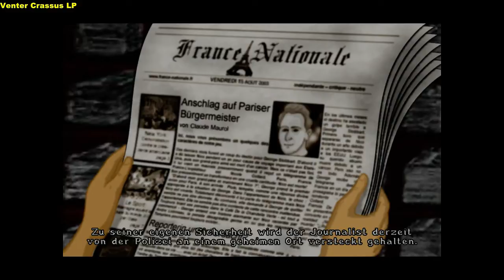Let´s Play Baphomets Fluch 2,5 #004 (German/Deutsch)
George Stobbart trifft das Schicksal in den letzten Monaten sehr hart. Erst muss er Nico wegen einer wichtigen Auslandsreise gen USA für ein Jahr verlassen, dann stirbt sein geliebter Großvater an den Folgen eines Tumors. Doch damit nicht genug. Als George Post aus Frankreich erhält, ahnt er nichts Gutes. Der Absender: Nicole Collard, Paris, Frankreich. Seine Vorahnung sollte sich in einer grausigen Gewissheit bestätigen: Nico ist tot! „Erst mein Großvater, jetzt Nico?“, denkt sich unser Held und nimmt das nächste Flugzeug nach Paris.

Bei seiner Ankunft: Regen, stürmischer Wind, so als hätte Petrus die passende Antwort auf die Situation Georges. In Nicos Aparment der nächste Schock: Nico ist am Leben. Völlig verdutzt erzählt er ihr von dem Telegramm, doch Nico scheint nicht sehr überrascht zu sein. Im Gegenteil, George wird von Nico gebeten, das Apartment zu verlassen. Es ist nichts von Freude zu spüren über das unerwartete Wiedersehen.

Seine Gedanken immer noch sortierend hört George im Café de la Chandelle Verte – dort, wo alles begann – von André Lobineau eine beunruhigende Geschichte über Nico, die in ihm den unerfreulichen Gedanken keimen lässt, dass die Neo-Templer noch immer existieren könnten…